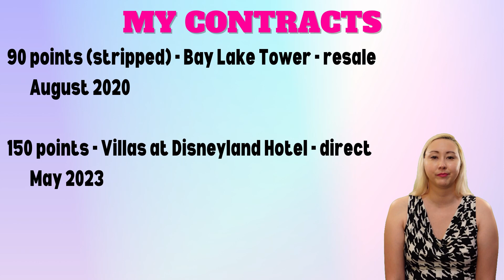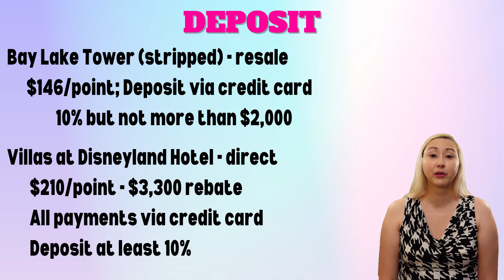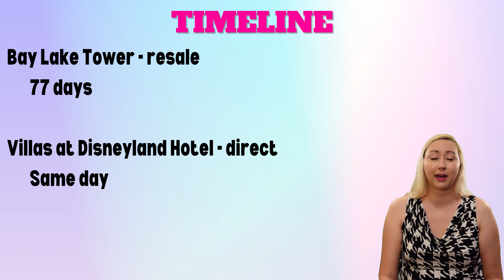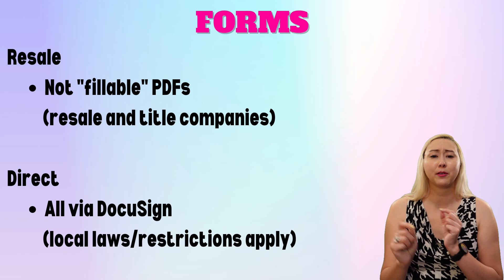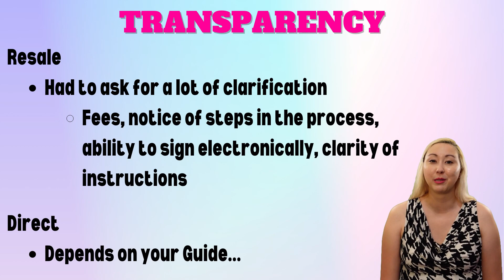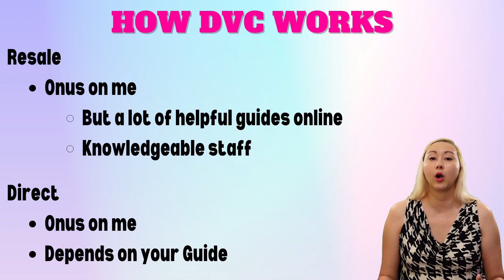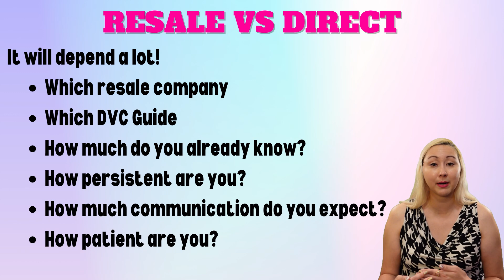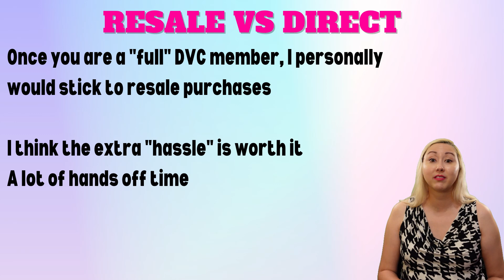Buying Disney Vacation Club on the Resale Market vs. Directly with Disney | My Experience, Opinion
I am now the proud owner of two, count them two, Disney Vacation Club contracts! My partner and I bought our first DVC contract through the resale market; we then recently purchased a Villas at Disneyland Hotel contract directly through Disney. In this video, I'm comparing my experience of both. There's a few quantifiable items, and a lot of qualitative categories. Come hear what I think about both processes, if I'm happy with our decisions, and hopefully this discussion may help you out!

If you are new to the channel, there's a lot of rich DVC content in the backlog. Thanks to everyone who has liked the video, commented down below, and shared with friends. Your support is appreciated and helps me keep this channel going! xoxo, Jacqueline

0:00 Intro, overview of my contracts
1:11 Initial cost, cost per point
3:01 Payment: deposit and remainder of balance
4:23 Purchase timeline
5:14 Point person
5:58 Closing costs
6:29 Forms
7:06 Document errors
8:10 Transparency, communication
9:28 Knowledge of DVC
10:32 Resale vs direct: head to head comparison of these factors
13:44 Is buying directly through Disney worth the upcharge in initial purchase price? Am I happy with my decisions? How would I buy in the future?

Information is accurate as of posting; please reference official Disney websites for most up to date information. Footage recorded in July 2023.